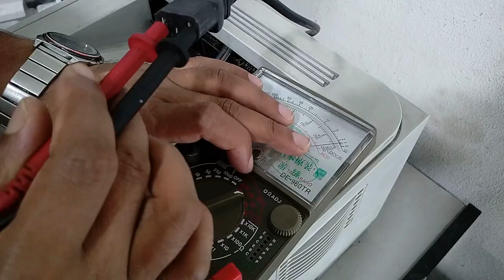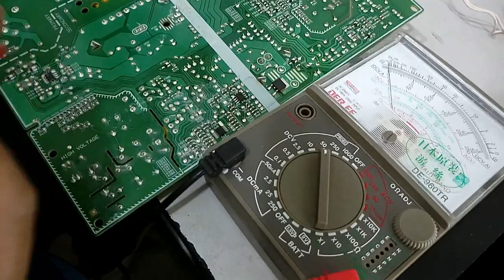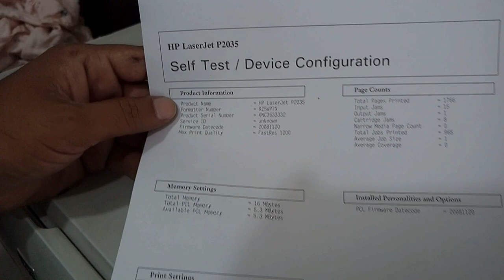how to repair printer power supply HP Laser jet p2035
in this video you will learn how to repair hp laser jet 2035 printer SMPS

this channel